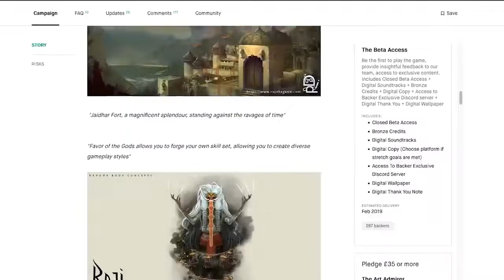ගේම් හදන ගෑනු ලමයි | ඉන්දියාවෙන් ලෝකෙට ගිය "රාජි" හදපු ශෘති!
Original Video